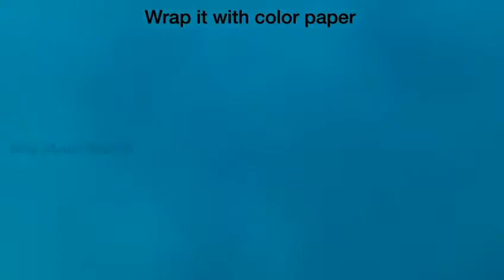DIY Blue Whale Paper Hanging Decoration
DIY Paper Blue Whale Hanging Decoration on Baby Shower Ideas 4U Blog